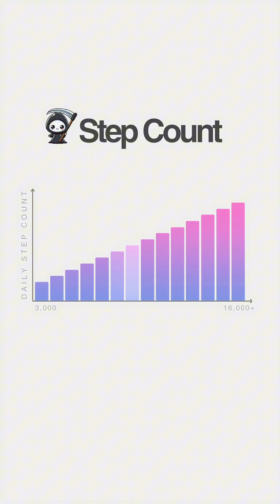Sitting… or Smoking?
Sitting is the new smoking?

What if it’s worse…😳

A semi-recent paper was published looking at the relationship between daily step counts and all-cause mortality (aka, death from all causes) to shed some light on it.

They found that for every extra 1,000 steps someone took, that their risk of all-cause mortality went down by about 12%

Which is NUTS 🌰

But you wanna know what’s even MORE nuts?
(🌰X10?!)

The fact that when you compare the most active and the least active groups, walking 16,000 steps per day was associated with a 66% reduction in all-cause mortality compared to walking just 2,700 steps per day.

Or said in reverse…

That walking the fewest steps per day was associated with a ~200% (3X) greater risk of all-cause mortality than walking the highest step count per day.

When you compare that to the risk of smoking?

Smoking about a pack a day only increases all-cause mortality rates by anywhere from 70-80%, up to 150% depending on what data you look at, or around 2X

No, the point of this isn’t to downplay smoking

It will kill you

But why does not moving all day/living a sedentary lifestyle not get the same attention?

I was put down this rabbit hole by an awesome monthly research review I subscribe to (MASS) and highly recommend for anyone in the industry looking to stay on top of the latest trends and emerging research 🔬

Step Count Research:
- PMID: 34417979

Smoking Research:
* PMID: 23343064
* PMID: 27974034
* PMID: 18460664
* PMID: 10218754
* PMID: 33745522